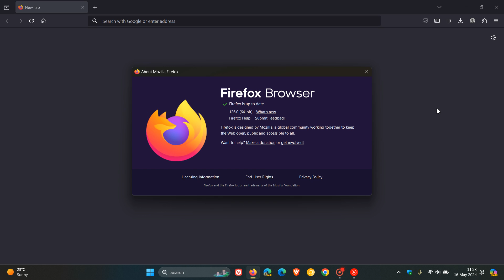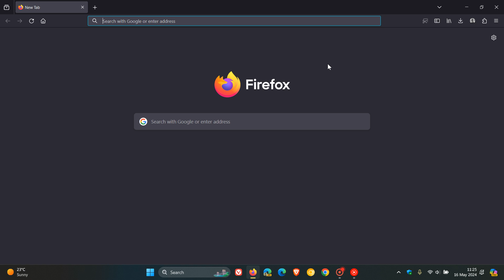Firefox 126 Upscales Videos with NVIDIA RTX Super Resolution and HDR Support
Video Super Resolution converts 1080p video to 4K, while RTX Video HDR upgrades SDR video to vibrant and contrast-rich HDR.